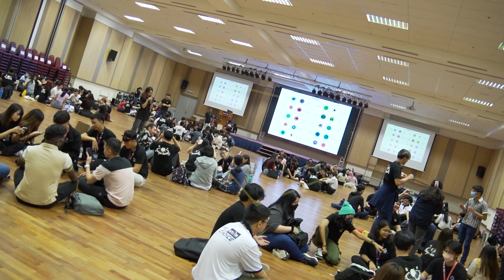UTAR Orientation Programme For January 2024 Intake Students (Sungai Long Campus)